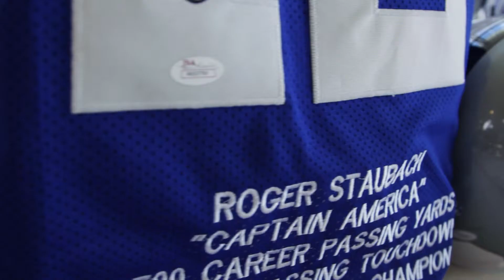Golf Tournament 2014 - Highlights